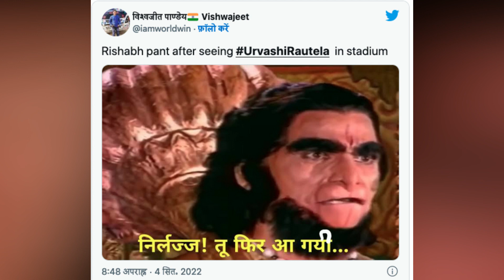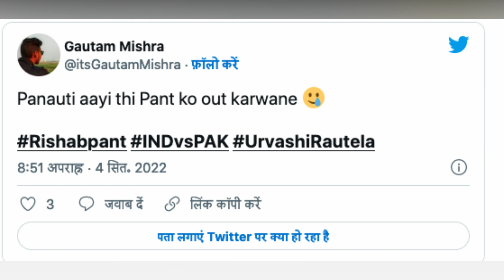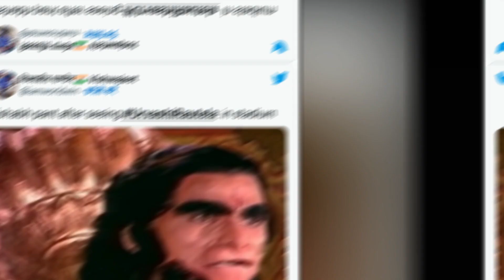IND Vs Pak: लोग बोले- 'दीदी' को देख खराब हुआ 'छोटू भैया' का मूड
IND Vs Pak: ऋषभ पंत के आउट होते ही ट्रोल हुई उर्वशी रौतेला, लोग बोले- 'दीदी' को देख खराब हुआ 'छोटू भैया' का मूड